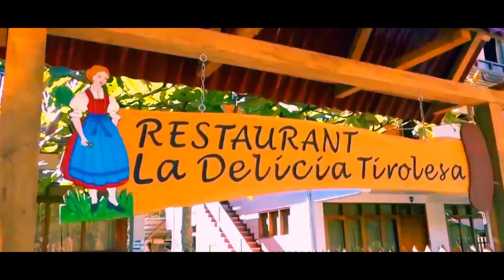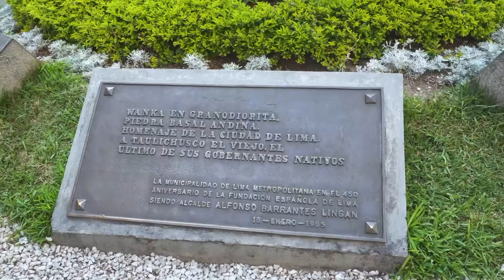seleccion de cumbias con sabor a Perú...a gozar 🍺🍺🍺🎸🎸🎸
Auténticamente Peruanos

00:00 La campesina - Maravilla
03:02 Cumbia Amazonica - Los Wembler's
05:54 China Maria - Los Destellos
08:20 Enfermera - Los Ilusionistas
11:40 Te alejas - Maravilla
14:46 Lamento en la selva - Los Mirlos
17:16 Un sorbito de champagne - Maravilla
20:19 Las Limeñas - Los Ilusionistas
23:20 Lobos al escape - Orientales de Paramonga
25:39 Colegiala - Los Ilusionistas
28:09 Amor Andino - Los Destellos.